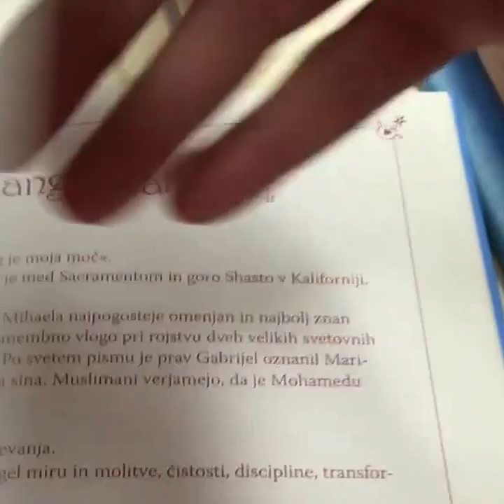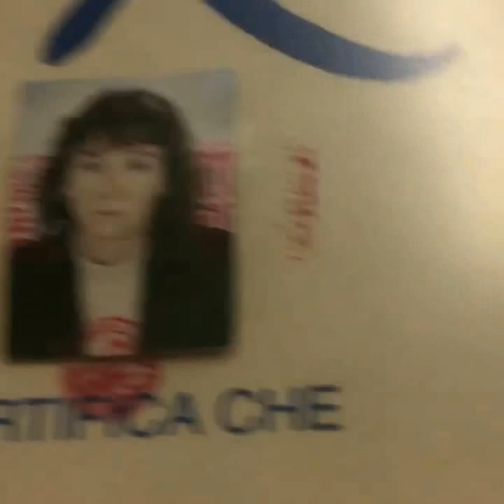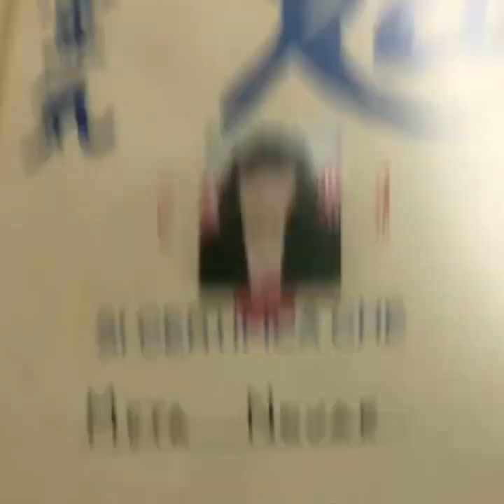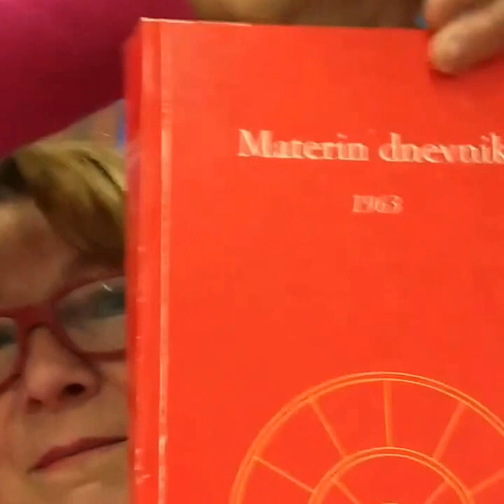Face book live - moj prvi video v živo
BREZPLAČNO se lahko včlanite v kluba svet angelov, kjer boste lahko dostopali do številnih BREZPLAČNIH VSEBIN

VABIM VAS, da obiščete tudi uradno stran zato, ker vas tam čaka še mnogo več angelskih nasvetov.

ANGELSKE KARTE APP – brezplačno